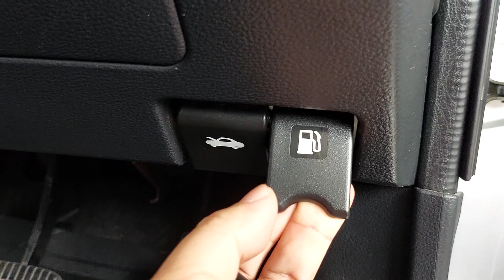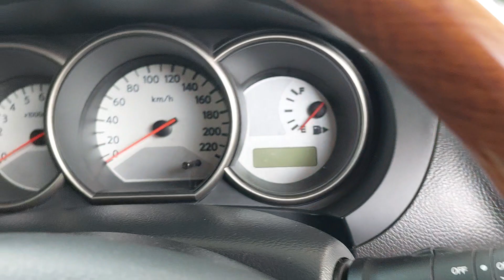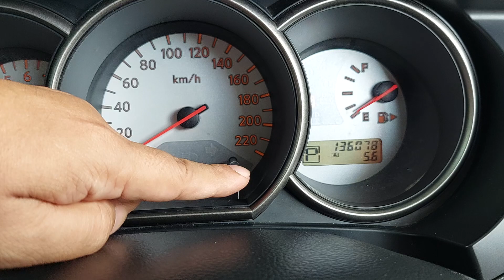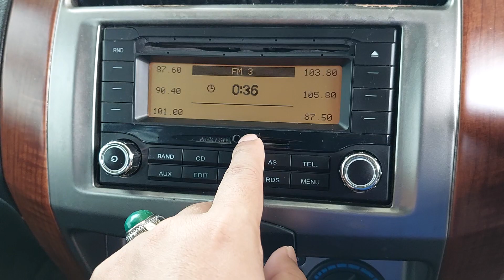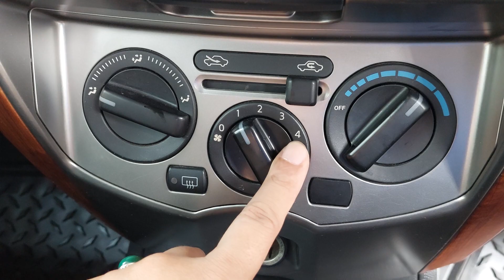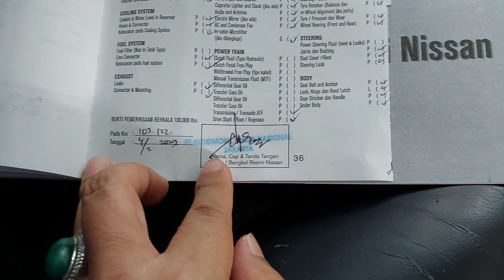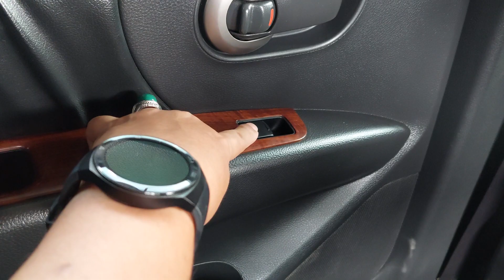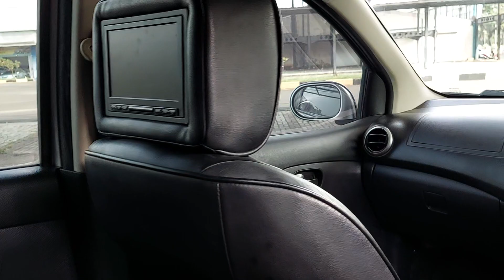🔴 [SPECS] NISSAN GRAND LIVINA 1.5 XV ULTIMATE MATIC 2011 95JT KM 136RB TIPS DAN TRIK MEMBELI MOBIL?!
NISSAN GRAND LIVINA 1.5 XV ULTIMATE MATIC 2011 SILVER METALIK (SOLD)

KM 136xxx
Pajak Panjang sd 7 Juli 2024
STNK dan Nopol sd 7 Juli 2024
Nopol B Jakarta(Ganjil)
Buku Service, Record Nissan sd KM 103xxx
2 Buah LCD TV di Headrest
Jok Kulit dan Wood Panel

Mobil Terawat, Bodi Mulus, Interior Original Bersih dan Rapi, Mesin Sehat, Kaki-kaki Senyap, Elektrik Normal, Transmisi Matic Responsif, AC Dingin, Ban OK, Mobil siap pakai.

Silahkan Hubungi & Kunjungi :
Zal Motor
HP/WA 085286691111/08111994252